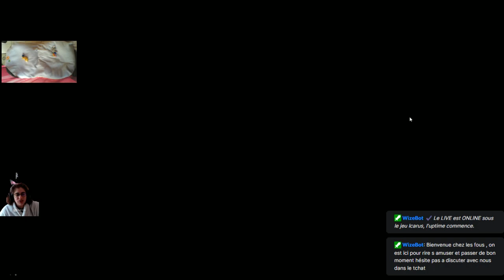petit live improviser sur icarus